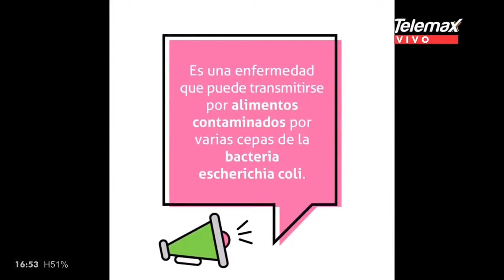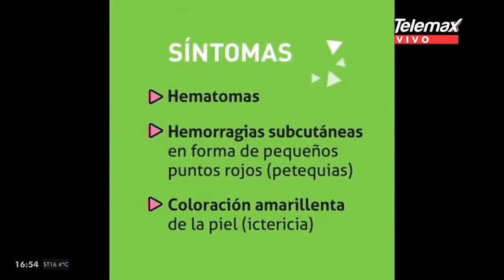SUH | Silvia López - Subgerente de Epidemiología Alimentaria de la AGC